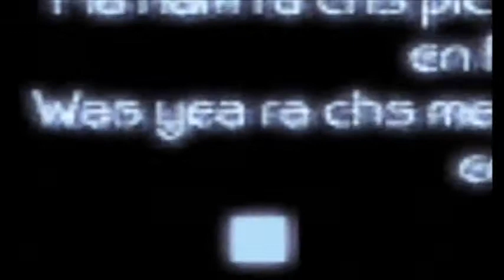Let's Play Ar tonelico: Aurica's Lv 7 Cosmosphere!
We help out Angel Aurica in this level. The symbol of rationality!